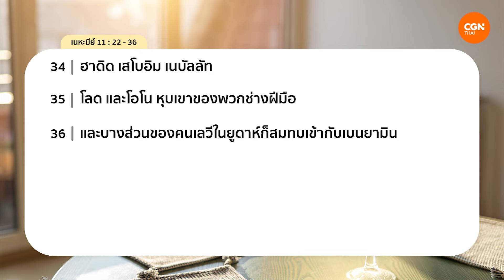24/09/2024 เฝ้าเดี่ยว | เนหะมีย์ 11:22-36 “ร่วมใจเป็นหนึ่ง” | อ.พรเทพ เศรษฐทรัพย์ทวี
ร่วมใจเป็นหนึ่ง

ความหลากหลายไม่ใช่เหตุผลของความแตกแยก แต่เป็นการเติมเต็มซึ่งกันละกัน

มาร่วมเฝ้าเดี่ยวด้วยกันในรายการ Living Life กับ อ.พรเทพ เศรษฐทรัพย์ทวี ในพระธรรม เนหะมีย์ 11:22-36